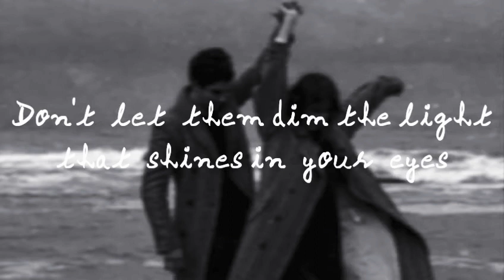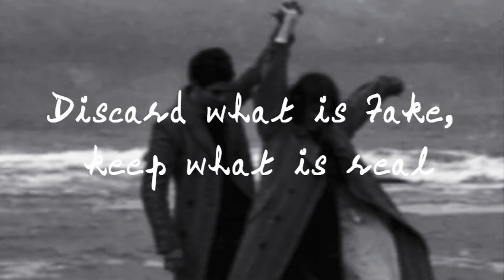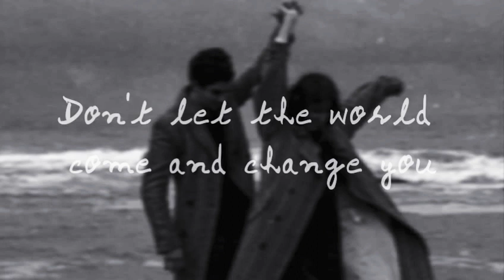Passenger | The Way That I Love You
16:34